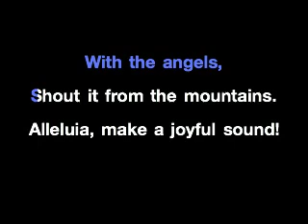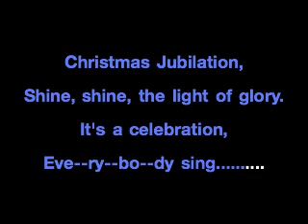2ND - Christmas Jubilation (WITH VOICES)